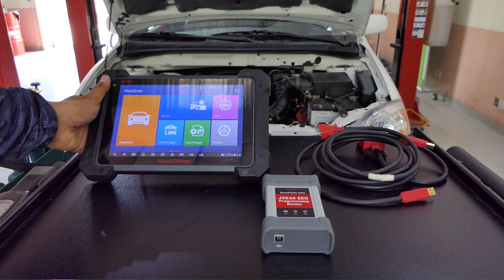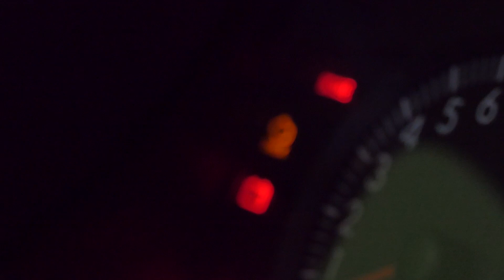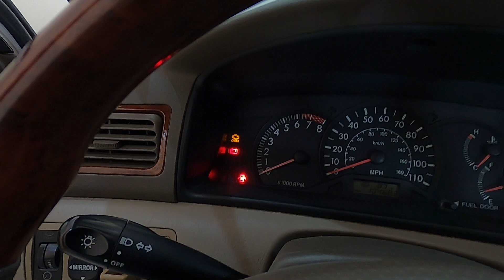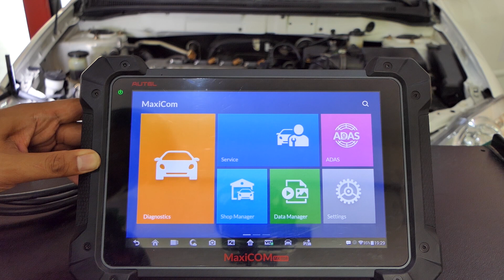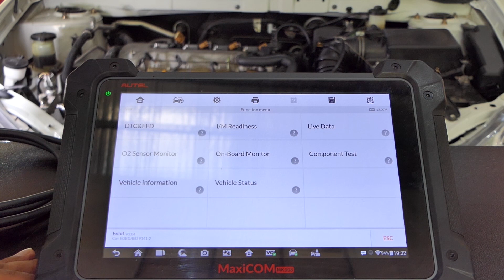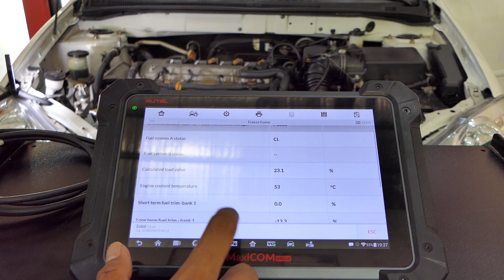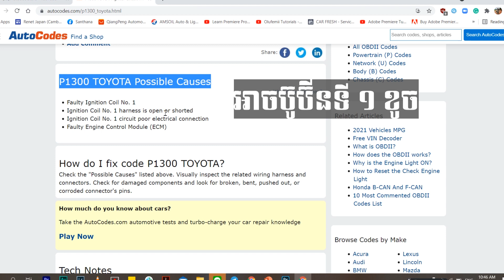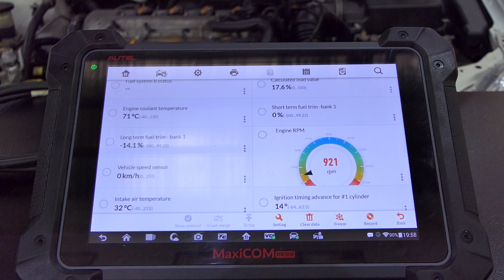[DIY 04] របៀបប្រើប្រាស់ឧបករណ៍ស្កេនរថយន្ត (មូលដ្ឋាន) How to Use OBDII Scanner (Basic)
ឧបករណ៍ស្កេនត្រូវបានប្រើសម្រាប់វិភាគរោគសញ្ញានៃប្រព័ន្ធអេឡិចត្រូនិច។ នៅពេលដែល ភ្លើងសញ្ញាឆែកម៉ាស៊ីន (check engine light) ភ្លឺឡើង អ្នកត្រូវប្រើឧបករណ៍អានកូដបញ្ហាម៉ាស៊ីន (code reader) ឬប្រើឧបករណ៍ស្កេន (scan tool) ឬកម្មវិធីកុំព្យូទ័ស្កេនរថយន្ត (software scanner) ដើម្បីទទួលពត៌មានផ្សេងៗពីប្រព័ន្ធអេឡិចត្រូនិច និងស្វែងរកកំហូចនៃប្រព័ន្ធម៉ាស៊ីឧរថយន្ត ។

Autodoc Cambodia
Links below ↘️